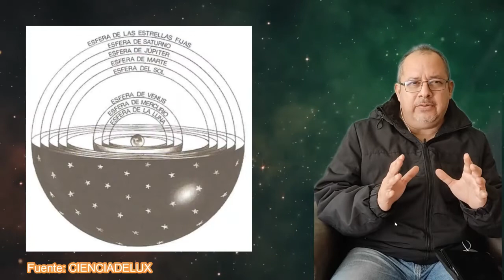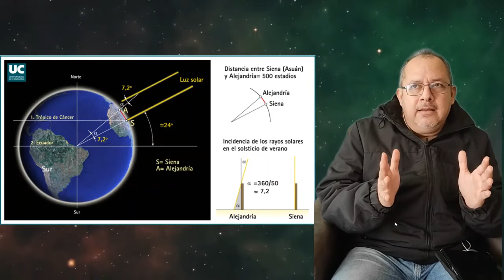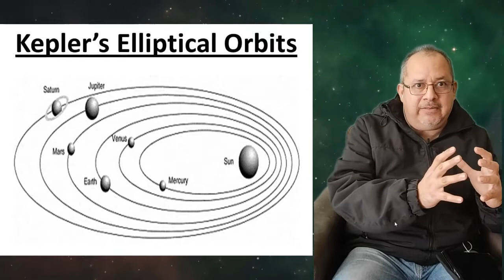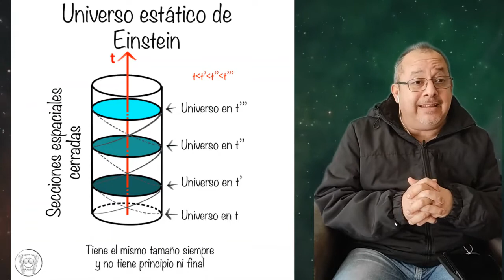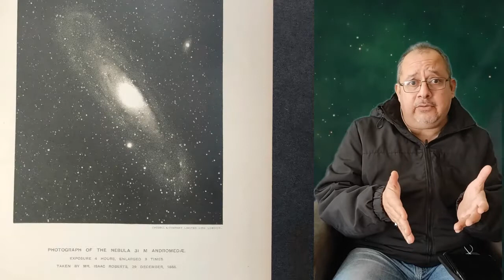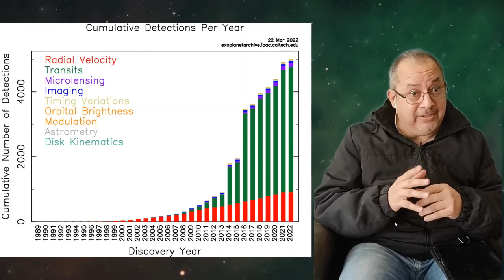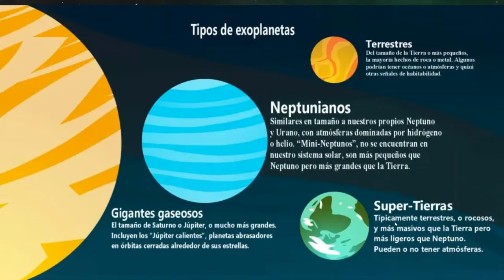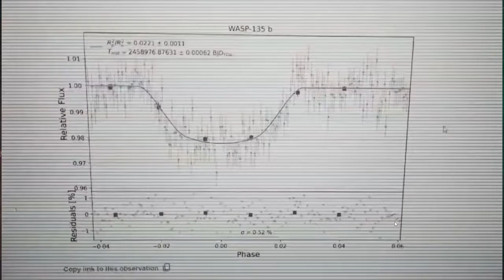Exoplanetas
¿Qué son los Exoplanetas? ¿Cuándo se descubrió el primero y cuanto llevamos a la fecha? ¿Cuál ha sido el camino recorrido para lograrlo?

¿Puedes tú, como astrónomo aficionado, estudiante de secundaria o universitario, contribuir al descubrimiento y obtención de datos sobre exoplanetas? ¿Existe algún proyecto en el que pueda participar?

En esta presentación, preparada en conjunto con la Asociación de Astrónomos Aficionados "Los Cadejos" y el Area de Responsabilidad Social Corporativa de Claro Nicaragua; se dan respuestas a esas interrogantes, presentando de una forma resumida el desarrollo experimentado por la curiosidad humana que ha permitido romper las barreras del conocimiento que en su momento estuvieron limitadas a los planetas de nuestro Sistema Solar.